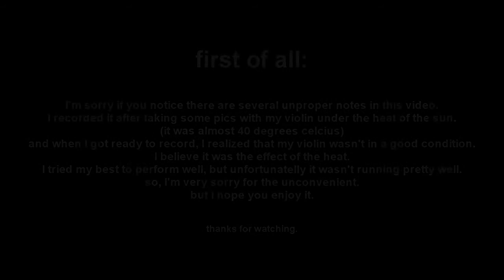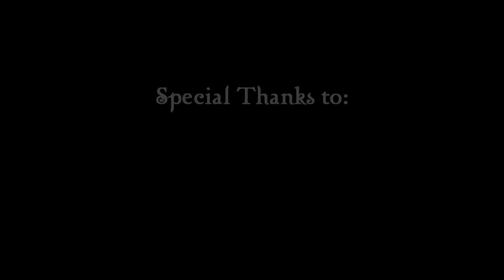OST. The Godfather (Violin Cover)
trying my best to do it well.